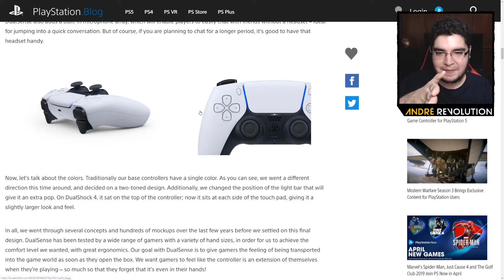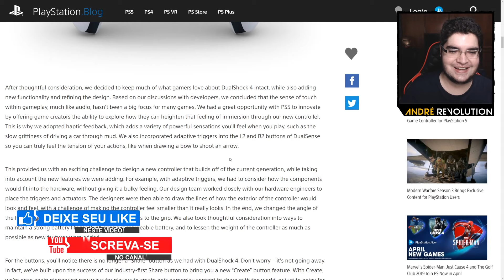DUAL SENSE ! O novo Dual Shock do Playstation 5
Segundo a SONY AINDA SAI ESSE ANO ! CHUPA CORONGA